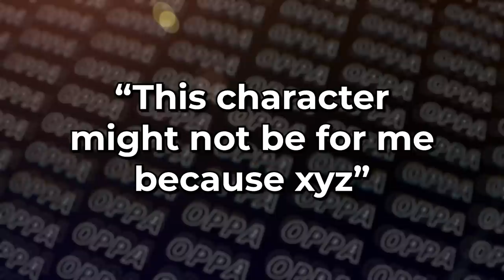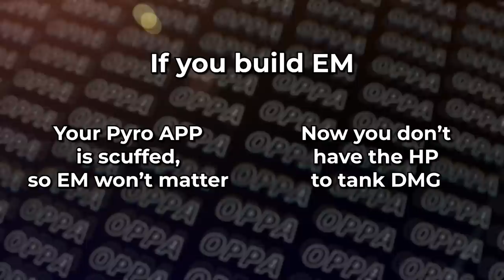Dehya could be the WORST character ever in Genshin Impact, ( pre-release analysis )